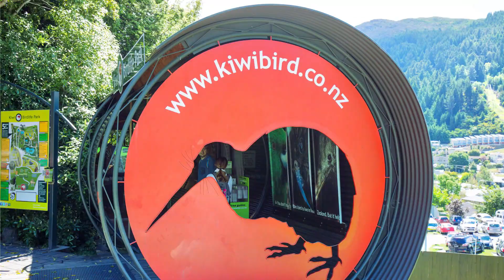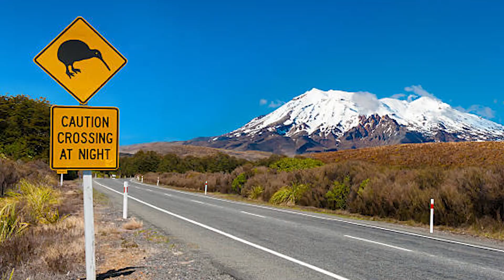These 14 Places in New Zealand will BLOW YOUR MIND!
14 Must Visit Places in New Zealand😍

TravelGoals brings you the best of travel DESTINATIONS, travel TIPS, and ACCOMMODATION around the world! 🌴☀️🌎😍✈️

New Zealand is one of the world's most beautiful, diverse, and scenic countries in the world. It's often missed when tourists rush to Australia or South East Asia.

The country’s fascinating history and magnificent landscapes are among its greatest attractions.

Many of these landscapes are featured in films such as "Lord of the Rings" and "The Hobbit."

This breathtaking country has so much to see, from incredible glaciers to stunning fjords to pristine beaches.

You’ll never run out of things to do in New Zealand; the only problem is choosing which ones!

And that's why in this video, we'll show you 14 of the best places to visit in New Zealand.

Watch until the end as our number one destination may surprise you.

❤️ Let us know your favorite place in New Zealand in the comment!

About TravelGoals
🎥 Videos about travel destinations, travel tips and accommodation
around the world.
🎨 Written, voiced and produced by Travel Goals.